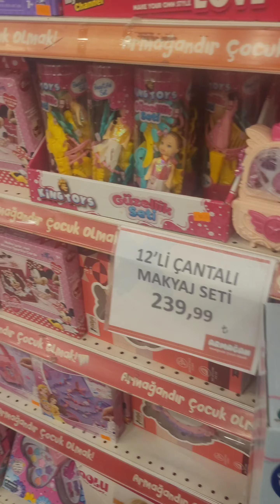دي دي ميدو - لولو | قناة وناسة